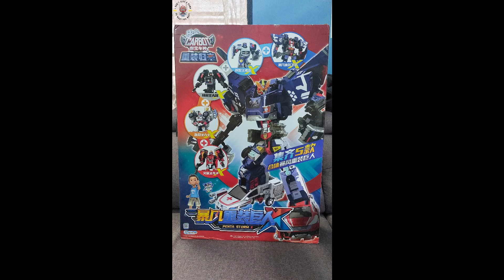Hello Carbot - Penta Storm X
Hi guys, Xavier here. Today I would like to review "Hello Carbot - Penta Storm X".

This is from a Korea Anime name Hello Carbot series. I have been searching for so long to purchase it because the price was super expensive. Found it in Taobao for a good price.

The quality of this figure is good, all joints are tight. Quite hefty.

Transformation is simple…….hahaha.

Hope your guys like and enjoy this review.